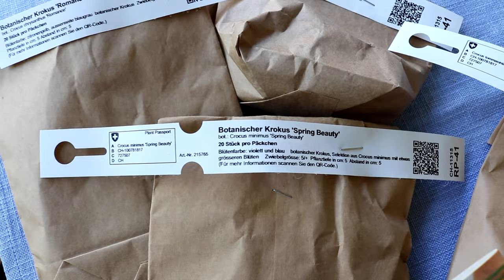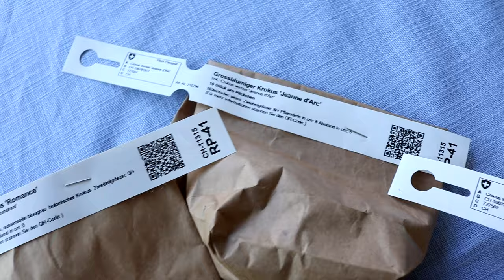🌸 Frühlingsblüher jetzt setzen! Langweiliger Rasen wird zu 🐝 Bienenbuffet | Krokusse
Jetzt ist die perfekte Zeit um an den Frühling zu denken. Krokusse blühen oft schon im Februar und sind eine wichtige Nahrungsquelle für Bienen, Hummeln und Co. In diesem Video erzähle ich euch alles was ihr wissen müßt um erfolgreich eine Krokuswiese anzulegen.